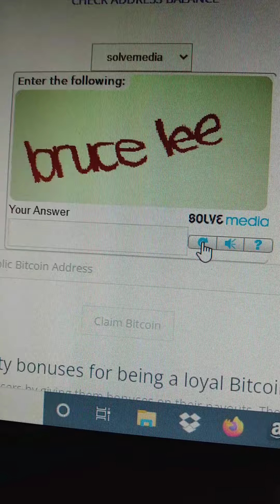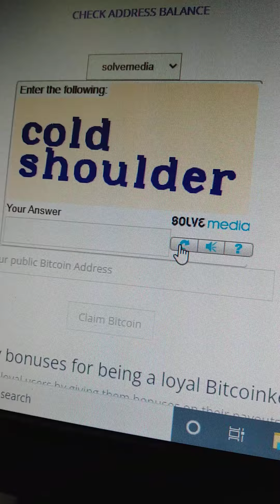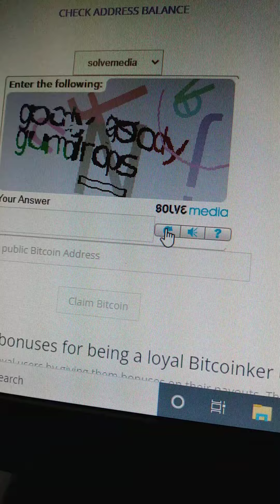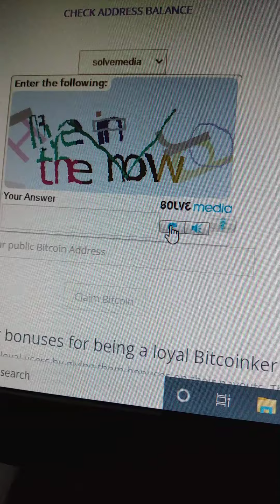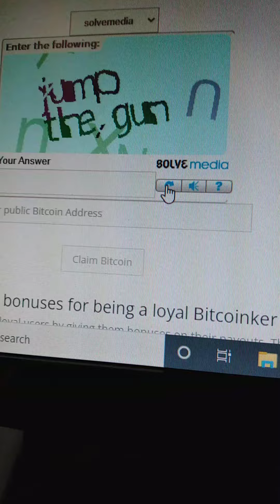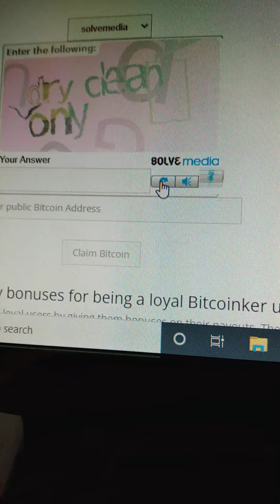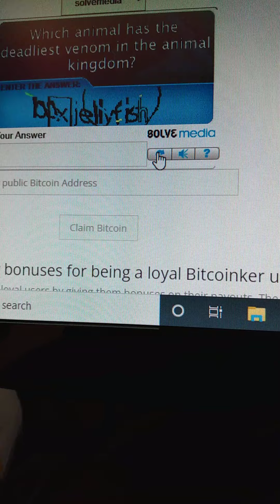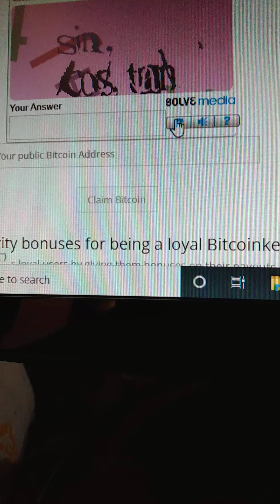Jeremy Talks With SkyNet Part 29